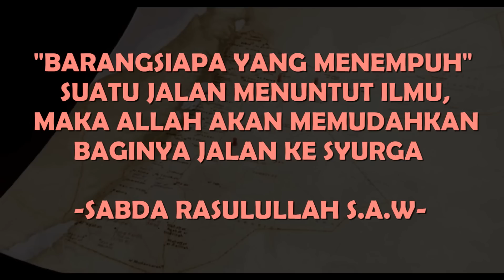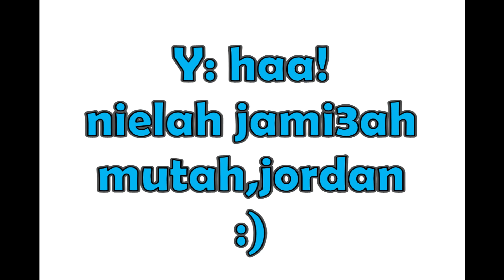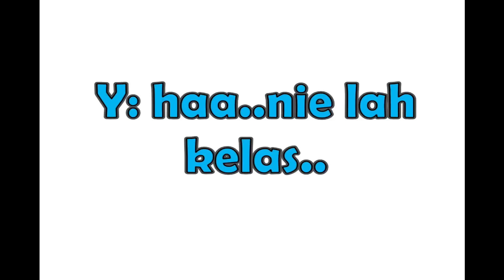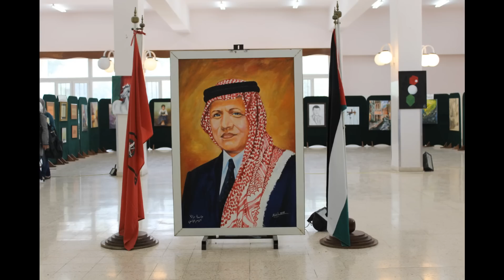vimo mutah! ^^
[Al-Hajj:46] ^___^ weee~

"Oleh itu,bukanlah ada baiknya mereka mengembara di muka bumi supaya dengan melihat kesan-kesan yang tersebut mereka menjadi orang-orang yang ada hati yang dengannya mereka dapat memahami,telinga yang dengannya mereka dapat mendengar?" :)

*ahlen2 ilaa ardhul-anbiya',urduuuun kareem :D

by: K.I.T.A Tabah production